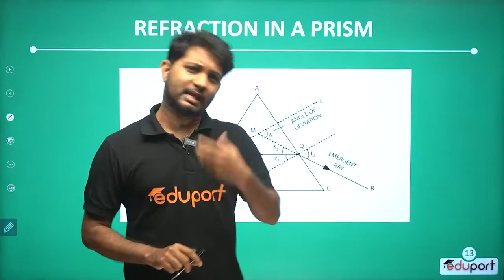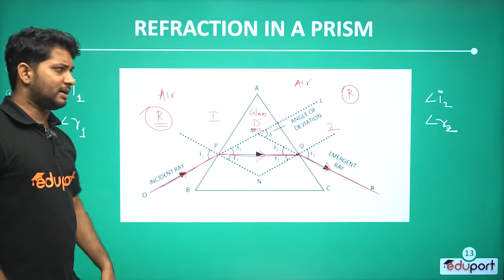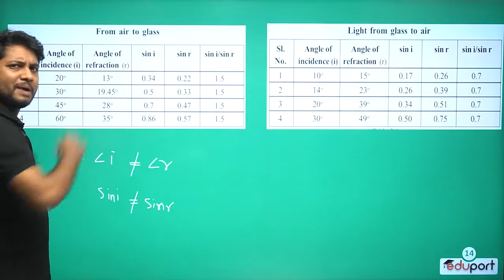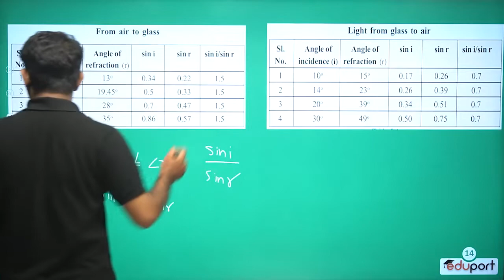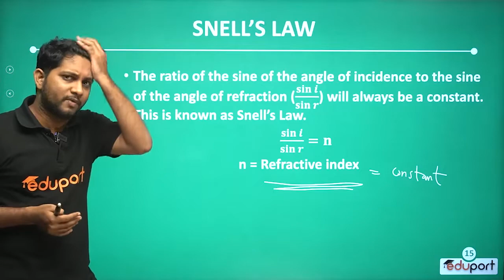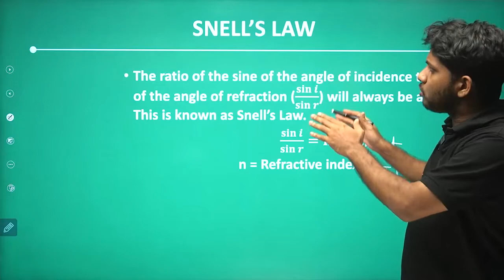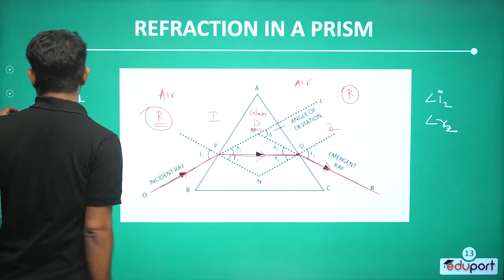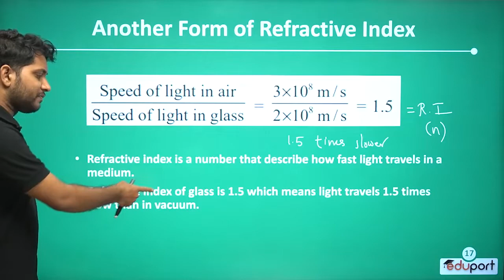SSLC | Physics - In English | പ്രകാശം ഒരു സൈക്കോ തന്നെ!! | Chapter 5 | Refraction of Light | Part 3